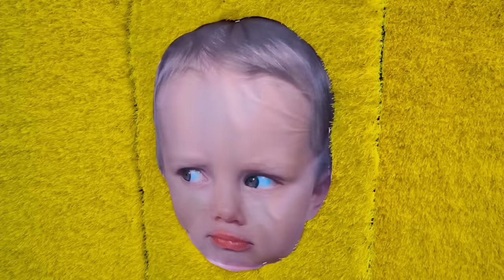Five Kids Four Colors Playhouses Challenge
A new video, "Four Colors Playhouses Challenge"